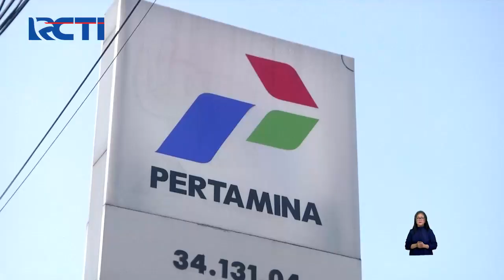Agenda Padat, Menter BUMN Percepat Kunker Demi Jalankan Tugas SeputarinewsSiang 05/09